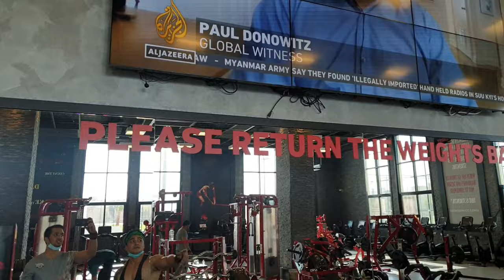BASIC SHOULDER WORKOUT!! WASAKK!!!